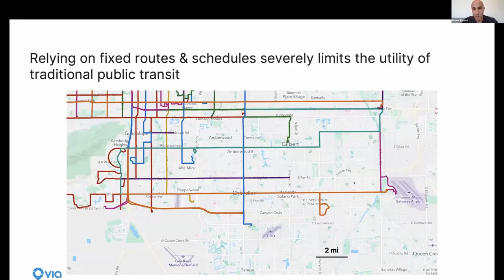VIA: The Future of Public Transportation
The Future of Public Transit is Here! Cities worldwide struggle with outdated transit—but VIA is revolutionizing urban mobility. Led by CEO Daniel Ramot, VIA uses AI-driven, real-time routing to cut congestion, lower emissions, and improve accessibility. Powering 500+ cities from Berlin to New York, VIA enhances mobility for all—including frontline workers. On-demand, sustainable, and smart transit is the future!  See how VIA is reshaping transportation—watch now and rethink how cities move!

CAST & CREDITS
PRODUCER
Adityanand Vemal Moonilal